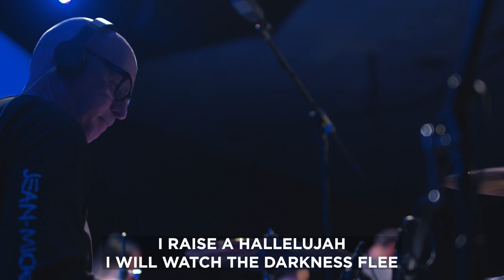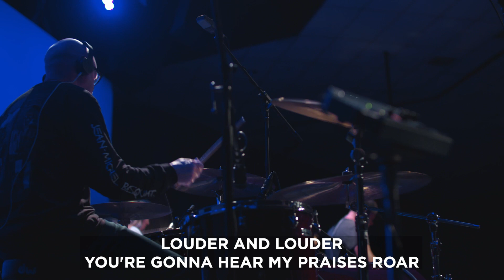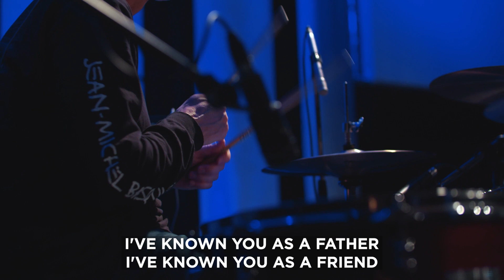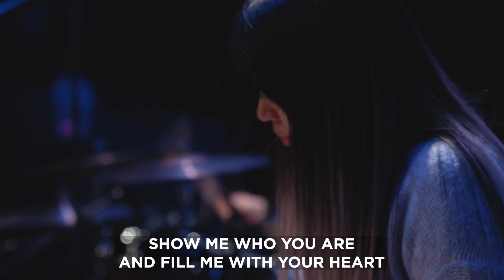RELATE ONLINE: Bad Reputation – Dan Comrie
Click the drop-down link for all service details!

Welcome to Relate Online! Relate Online is our weekly connection point as a church family. Anyone’s welcome! What can you expect? We’ll sing a few songs of worship, spend some time in prayer, and hear an amazing message. Our hope is that this hour leads into an ongoing conversation, reflection, and practice throughout the week. Make sure to follow along on social media, share what Relate Online looks like for you, and have a beautiful Sunday!

SERVICE DETAILS:

Songs:
Build My Life - Passion

Audio-Video Production:
Bryan Calara
Sat Combow
Tinnie Lamadine
Rember Bolanos
Rod Doell
Miller Doell
Joel Pawlos

Band:
Jeric Mendoza
Marvin McGee
Miller Doell
Nick Jamison
Sarah Tsai
Merryam Rizk
Paul Devries
Kiersha Hynninen

Teaching:
Dan Comrie

Service Host:
Angela Doell
Rod Doell